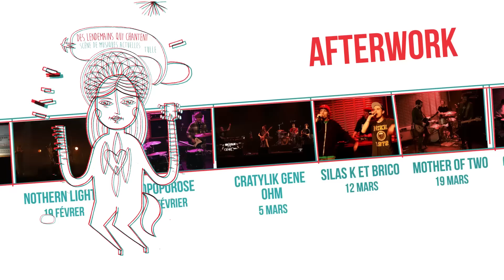Asphalt Tuaregs - live @ Des Lendemains Qui Chantent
Les Asphalt Tuaregs viennent du Havre et ne pouvaient venir d’ailleurs. Il s’agit d’un trio constitué de Oliv (batterie), Guyom (basse) et Francesco (guitar vocal). Francesco est plus connu sous le nom de François Lebas, il fut à l’origine des Fixed up, Backsliders, Tribal Zone… et notre pirate électrique a toujours su perpétuer, à travers ses divers combos, la flamme du rock’n’ roll high energy : une musique explosive, farouche, continuellement sous tension, bardée de riffs sanguinaires et de rythmiques indomptables ! Entre Celibate Rifles, Stooges, Dead Boys, Fun Things, Radio Birdman et Motorhead, les Asphalts Tuaregs sont de purs furieux qui ne vous autorisent aucune forme de répit.